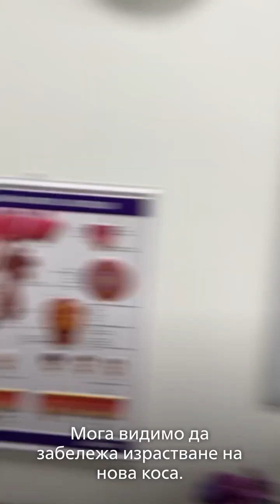Оформяйте и се радвайте на здрава коса с Philips SenseIQ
Надникнете в нашето пътуване до трикологичната клиника и изследвайте света на интелигентните уреди за грижа за косата Philips SenseIQ. Запознайте се със съветите, които специалистът по здравето на косата и скалпа сподели и вижте със собствените си очи как състоянието на косата се подобрява след преминаване към Philips SenseIQ.